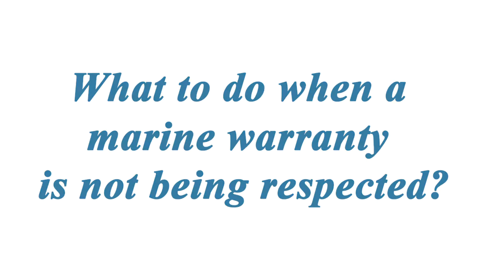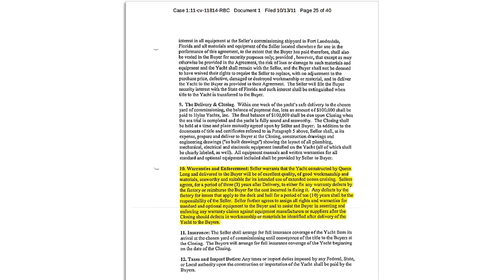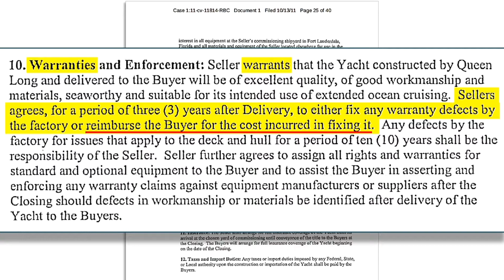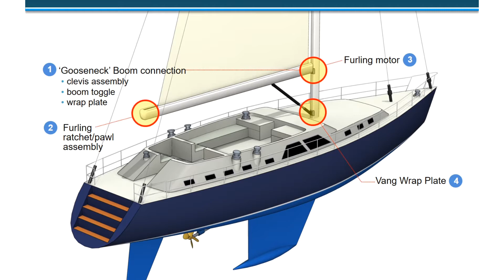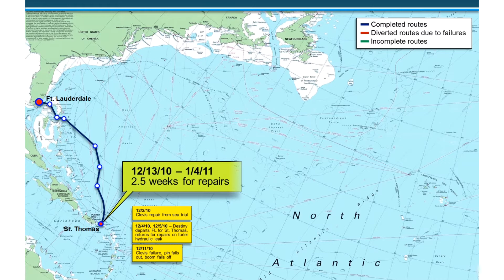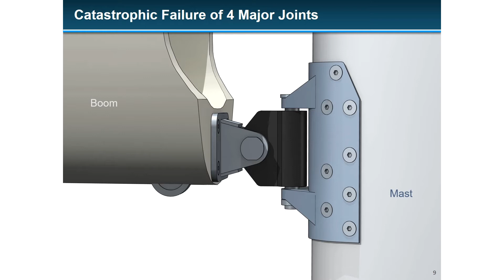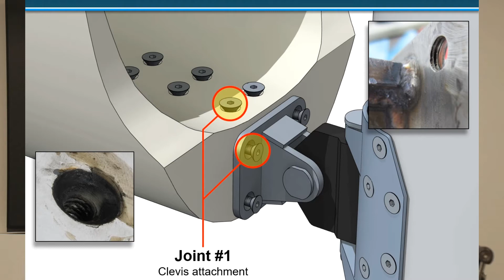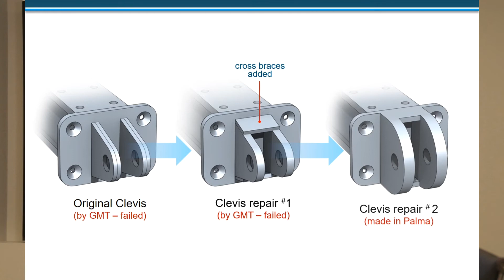Is your marine warranty not being honored? Is your yacht a lemon?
What do you do when a marine warranty is not being honored? I interviewed Stefan Jouret, of who answered many of my questions on this topic.  Bottom line is you might need a lawyer who can start the process of documenting your claim.